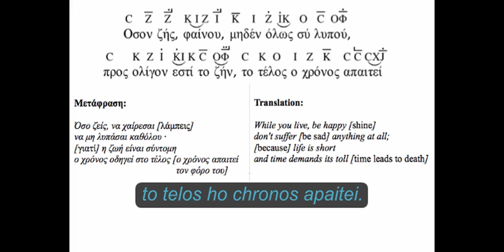Seikilos Epitaph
Seikilos wrote this, the oldest written composition known in history, for his wife after she passed away.

Performed by Wikipedia user: Marcus Harvey (not me)